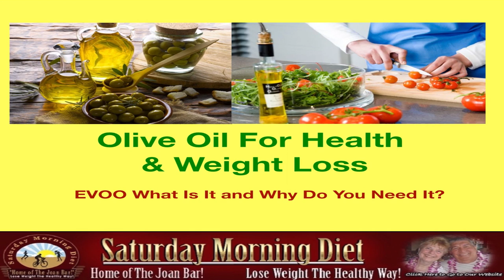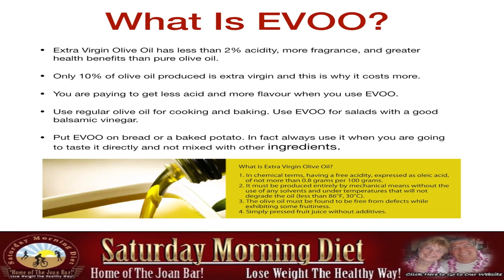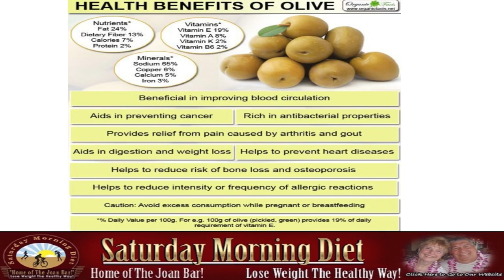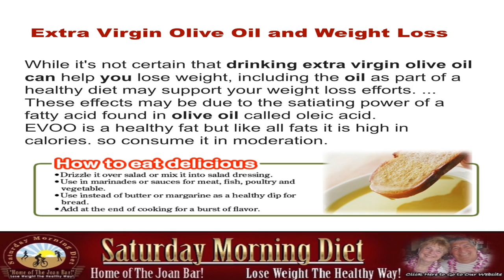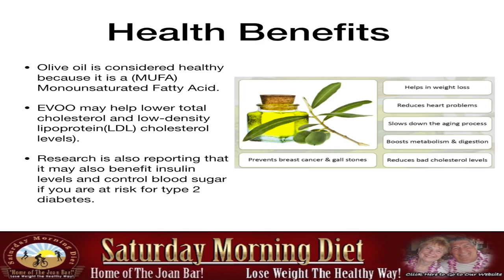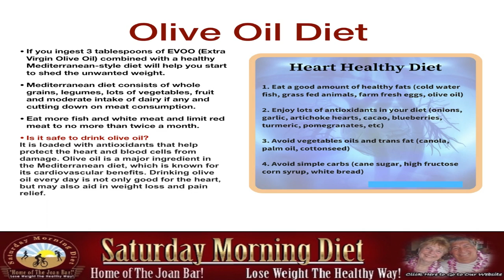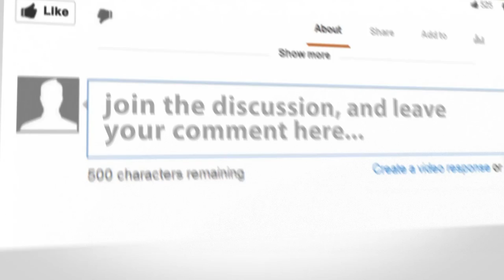Olive Oil For Health & Weight Loss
for more articles and information.
EVOO What Is It and Why Do You Need It?
What Is EVOO?
Is it safe to drink olive oil?
It is loaded with antioxidants that help protect the heart and blood cells from damage. Olive oil is a major ingredient in the Mediterranean diet, which is known for its cardiovascular benefits. Drinking olive oil every day is not only good for the heart, but may also aid in weight loss and pain relief.

Health Benefits Of Olive Oil
Beneficial in improving blood circulation.
Aids in preventing cancer.
Rich in antibacterial properties.
Provides relief from pain caused by arthritis and gout.
Aids in digestion and weight loss.
Helps to prevent heart diseases.
Helps to reduce risk of bone loss and osteoporosis.
Helps to reduce intensity or frequency of allergic reactions.
Caution: Avoid excess consumption while pregnant or breastfeeding.

Extra Virgin Olive Oil and Weight Loss
While it's not certain that drinking extra virgin olive oil can help you lose weight, including the oil as part of a healthy diet may support your weight loss efforts. ... These effects may be due to the satiating power of a fatty acid found in olive oil called oleic acid.
EVOO is a healthy fat but like all fats it is high in calories, so consume it in moderation.

Additional Health Benefits
• Olive oil is considered healthy because it is a (MUFA) Monounsaturated Fatty Acid.
• EVOO may help lower total cholesterol and low-density lipoprotein (LDL) cholesterol levels).
Research is also reporting that it may also benefit insulin levels and control blood sugar if you are at risk for type 2 diabetes.

Olive Oil Diet

• If you ingest 3 tablespoons of EVOO (Extra Virgin Olive Oil) combined with a healthy Mediterranean-style diet will help you start to shed the unwanted weight.
• Mediterranean diet consists of whole grains, legumes, lots of vegetables, fruit and moderate intake of dairy if any and cutting down on meat consumption.
• Eat more fish and white meat and limit red meat to no more than twice a month.

1-Eat a good amount of healthy fats (cold water fish, grass fed animals, farm fresh eggs, extra virgin olive oil.
2-Enjoy lots of antioxidants in your diet ( onions, garlic, artichoke hearts, cacao, blueberries, turmeric, pomegranates, etc)
3- Avoid vegetables oils and trans fat (canola, palm and cottonseed oils.)
4- Avoid simple carbs (cane sugar, high fructose corn syrup HFCS, and white bread.